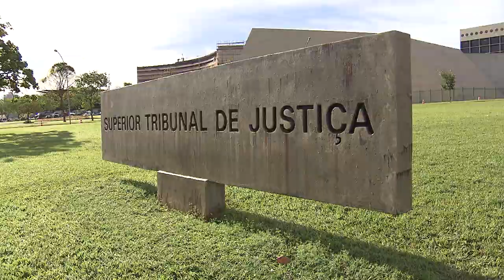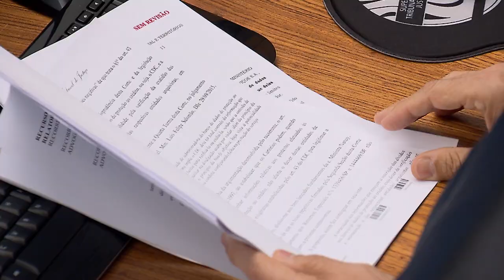Clique STJ - Indenização Cirurgia Plástica (20/09/2018)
Mulher que ficou com sequelas após cirurgia plástica deve receber indenização por danos morais e estéticos. A decisão é da Terceira Turma do Superior Tribunal de Justiça.